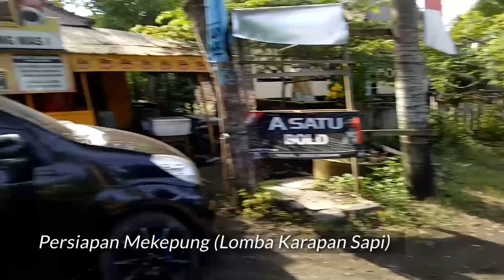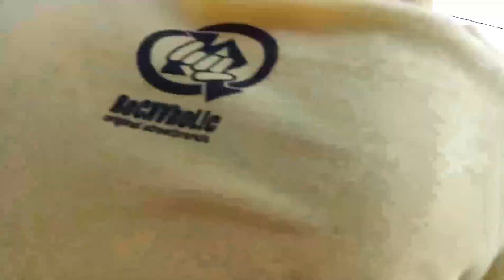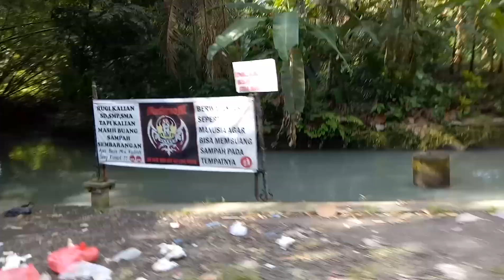Explore Pantai Delod Berawah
Salah satu tempat wisata di Kabupaten Jembrana, khususnya di Kecamatan Mendoyo, Desa Delod Berawah. Yang berupa pantai yang indah dengan pasir hitam dan wahana air yang terdapat di dekat pantai yang dikunjungi oleh semua kalangan masyarakat sekitar untuk menikmati suasan pantai, jogging, bermain, mandi di pantai/wahana air, berpacaran, mencari pacar(khusus bagi yg Jomblo) hingga menangkap ikan(bagi para nelayan/masyarakat yg gemar menangkap ikan).